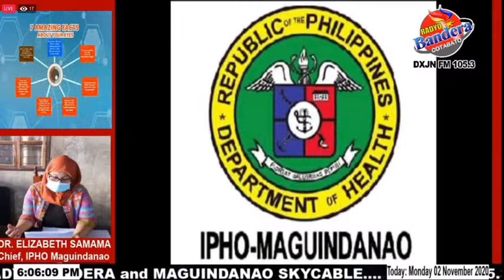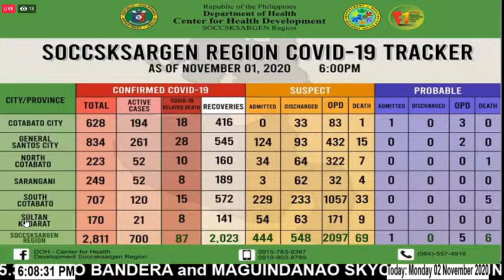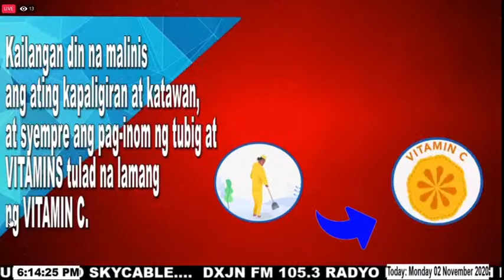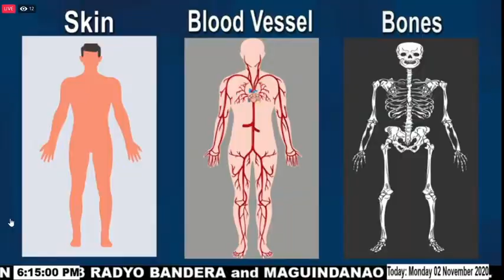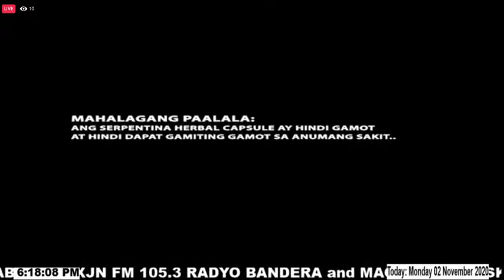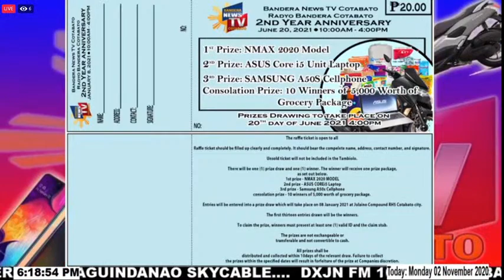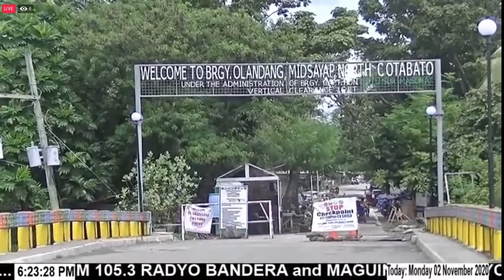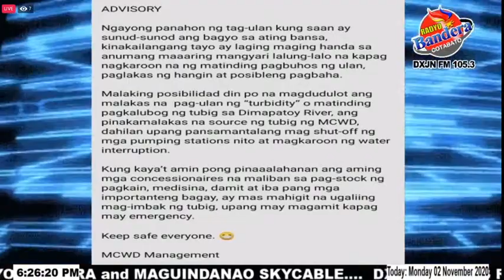Bandera News TV Cotabato